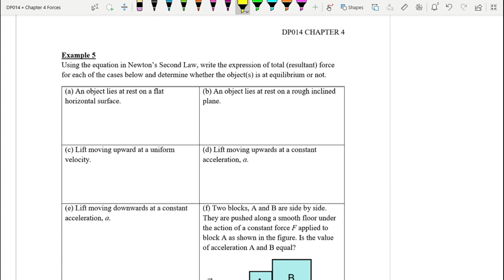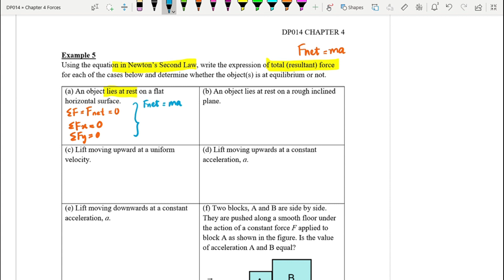Chap 4 : 4.2 a) Apply Newton's Law of Motion [DP014]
4.2 a) State Newton's Law of Motion